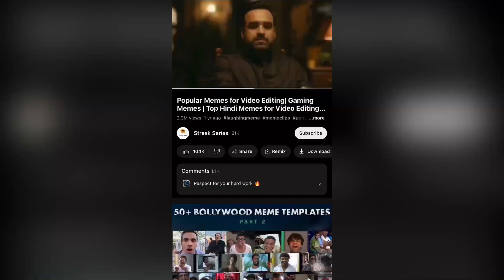Night Cricket😍 | Turn into football ⚽️😂❤️ | Dost bht ganda gira😂 | Vlog 10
Arsalan Ajmal vlogs

In this video humny bjght cricket khela jo k achanak footbal mm turn ho gya aur dost bht ganda gira😂😂✨

Allah Hafiz 👋

vlog
karachi
University
irfan junijo vlog
ducky bhai
maaz safdar
irfan junijo
 Sistrology